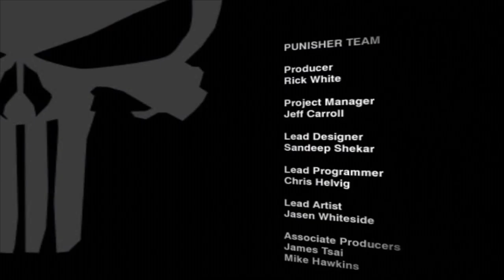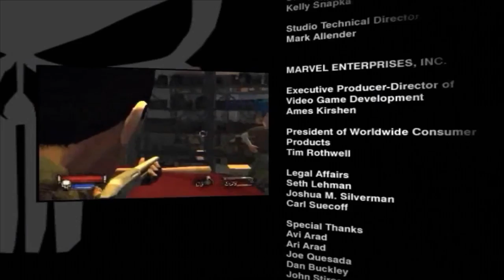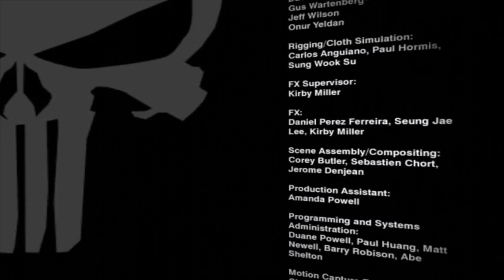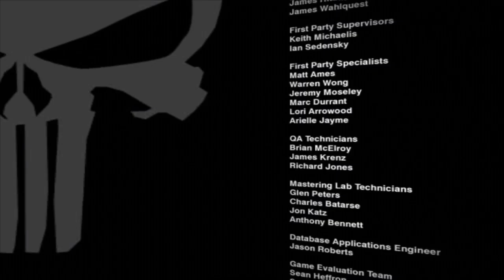The Punisher (2004 Video Game) PC Walkthrough # 16 [Ending]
더 퍼니셔 (2004 비디오 게임) PC 공략 # 16 [엔딩]